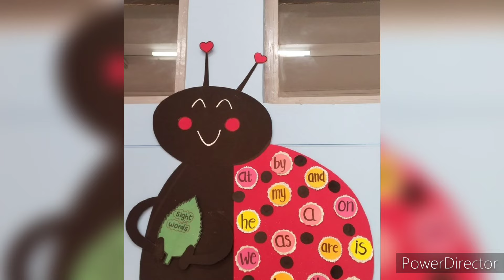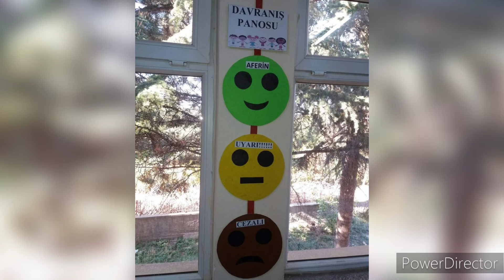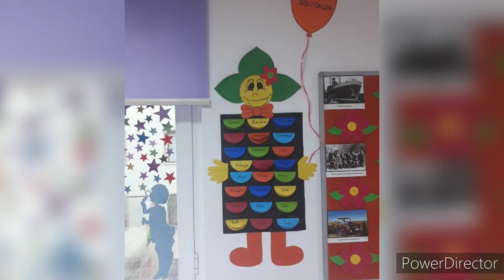Preschool decoration ideas/Classroom decoration design/Wall decoration ideas/door decoration ideas